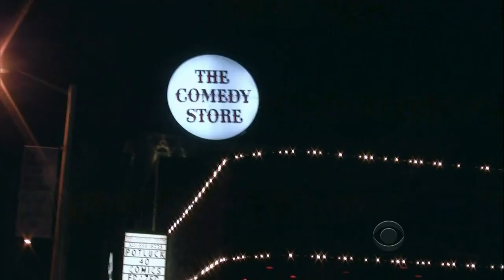Late Late Show with Craig Ferguson 4/6/2011 Ellen Page, Marc Maron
Guests: Ellen Page, Marc Maron